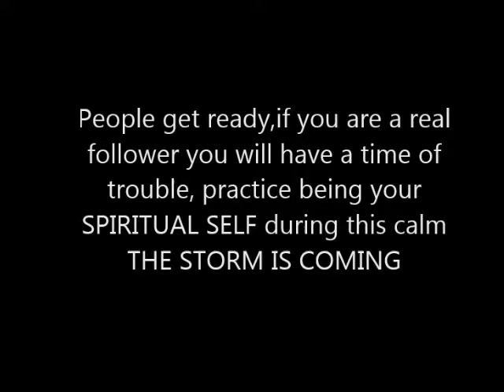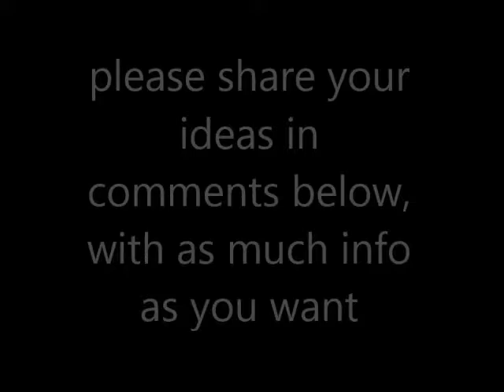Young Blood used by Elitist Rich